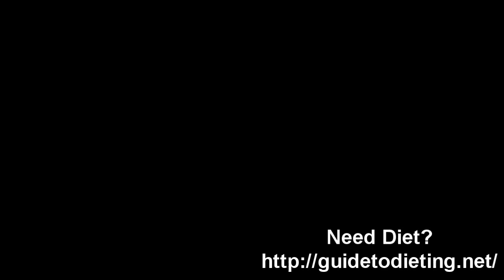Funny Fat Girl Falls On Threadmill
Above all, don't smoke. Cigarette smoke is a toxic cocktail of around 70 cancer-causing chemicals and hundreds of other poisons. Smoking is the single biggest cause of cancer in the world. In the UK, smoking accounts for one in four cancer deaths and kills five times more people than road accidents, overdoses, murder, suicide and HIV all put together.